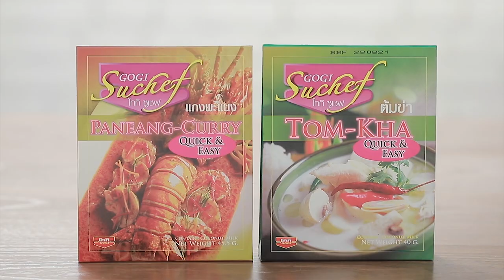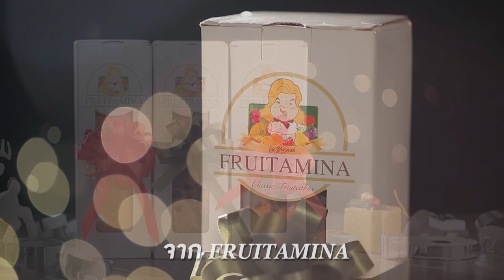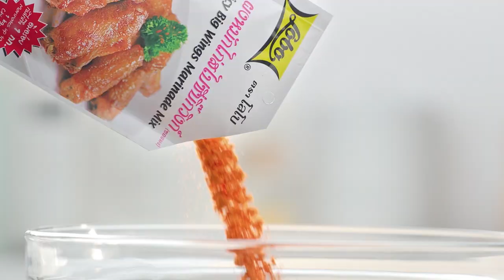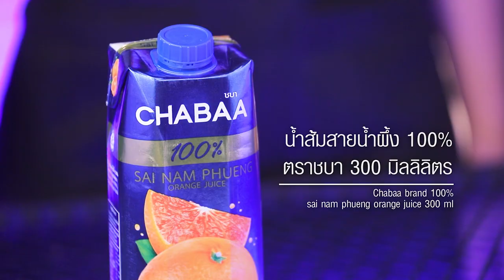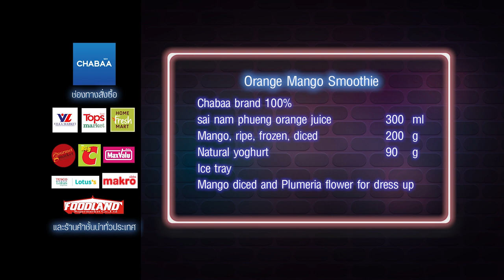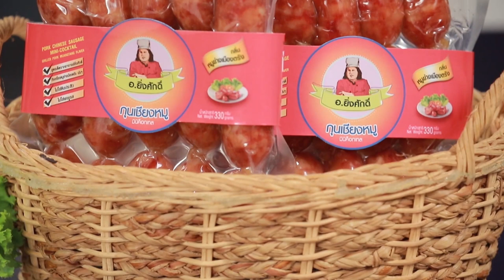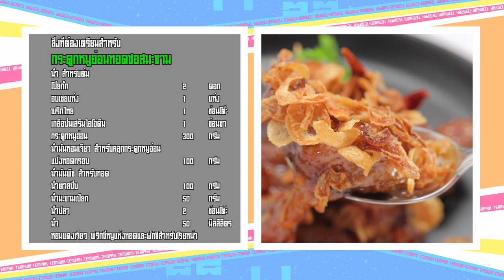เต็มปากเต็มคำ (รูปแบบใหม่) โจทย์วัตถุดิบ กระดูกหมู l EP.116 [FULL]